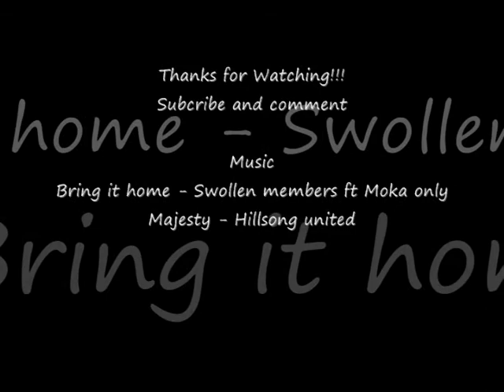movie review on Dragonball Evolution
Saw the movie isn't as bad as ppl thought

Music used

Bring it home - Swollen member ft moka only
Majesty - Hillsong United